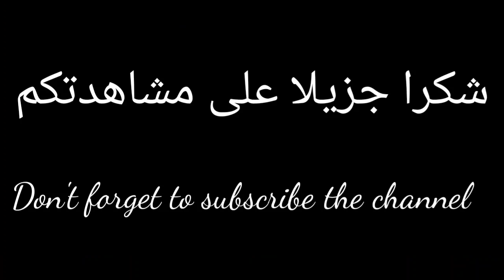ഇമാം അഹ്മദ് റസാ ഖാൻ (റ) അനുസ്‌മരണം | Raza Garden Academy Vaduthala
*🍀 അഅലാ ഹസ്രത്ത് അഹ്മദ് റസാഖാൻ ബറേൽവി قدس الله سره العزيز*
*അനുസ്മരണം*
*ഇന്ന് 7 PM*
*റസാ ഗാർഡൻ, വടുതല*

*പ്രവാചക പ്രകീർത്തന കാവ്യങ്ങളാൽ വ്യക്തിമുദ്ര പതിപ്പിച്ച ആശിഖുറസൂൽ, നിരവധി വിഷയങ്ങളിൽ അനവധി ഗ്രന്ഥങ്ങൾ രചിച്ച പണ്ഡിത കുലപതി, അഅലാ ഹസ്രത്ത് എന്ന പേരിൽ അറിയപ്പെടുന്ന ആത്മീയ നായകൻ, ഉത്തരേന്ത്യയിലെ ബറേൽവി ശരീഫിൽ രാജകീയ പ്രൗഢിയോടെ അന്തിയുറങ്ങുന്ന അ അലാ ഹസ്റത്ത് ഇമാം അഹ്മദ് റസാഖാൻ ബറേൽവി قدس الله سره العزيز മഹാനവർകളുടെ ആണ്ടു ദിനമാണ് ഇന്ന്.*

*മഹാനവർകളുടെ നാമധേയത്തിൽ സ്ഥാപിതമായ വടുതല റസാ ഗാർഡൻ അകഡമി സംഘടിപ്പിച്ച അഅലാ ഹസറത്ത് അനുസ്മരണം.